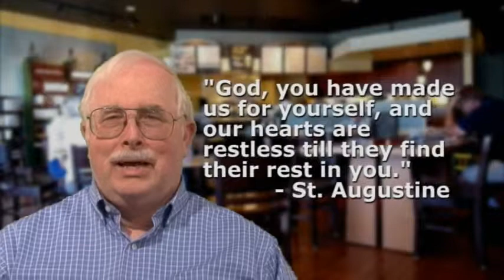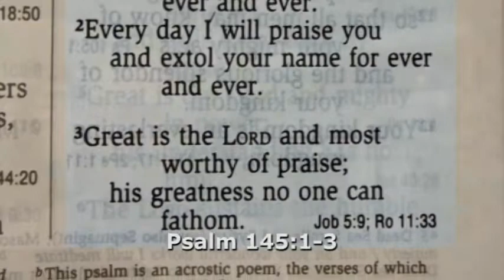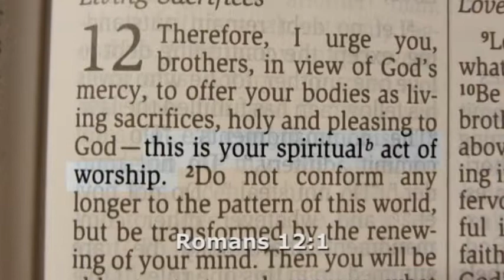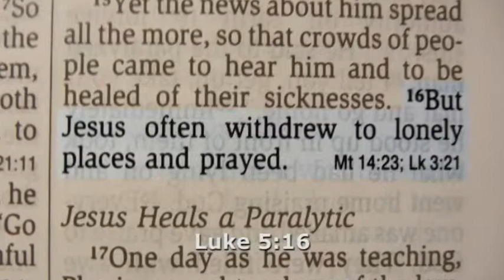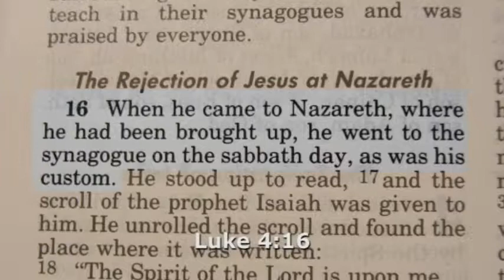9. Worship - Communing with God. JesusWalk: Beginning the Journey. Discipleship Curriculum.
For new believers, differentiates between external and heart worship, discusses worship styles and various ways of offering worship: praise, singing, thanksgiving, confession, prayers, tithes, offerings, and the conduct of one's life. Explains various postures in worship, as well as what we receive during worship.

JesusWalk: Beginning the Journey is a mentor-based, video curriculum to provide discipleship and spiritual formation for new Christian believers, to help them grow in Christ on the road to maturity. It is available in book form from Amazon.com and as a DVD set It is also available free online in text and video formats

The curriculum has been developed by Dr. Ralph F. Wilson, the author of the JesusWalk Bible Study Series. He is the author of 20 books and directs the Joyful Heart Renewal Ministries, based in Loomis, California. He is an American Baptist pastor, though his Bible study materials are non-sectarian and designed to be used across the Body of Christ.